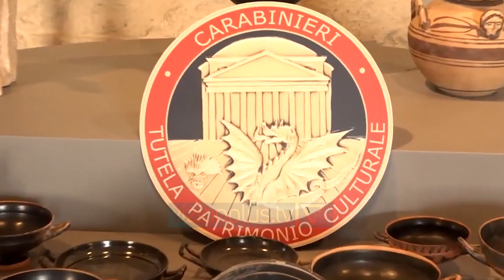Gjendet në Belgjike thesari arkeologjik me vlerë miliona euro i vjedhur në Itali - Vizion Plus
Policia italiane ka kthyer në atdhe një thesar arkeologjik me vlerë tregu rreth 11 milionë euro i cili është sekuestruar në Belgjikë.Autoritetet bëjnë të ditur se artefaktet janë vjedhur në mënyrë klandestine në vendkërkimet arkeologjike të Pulias dhe janë gjendur në banesën e një koleksionisti belg në qytetin Antuerp, i cili kishte ekspozuar një pjesë të tyre në Paris dhe Gjenevë.Hetimet për gjetjen e thesarit nisën në vitin 2017 dhe u zgjeruan në nivel ndërkombëtar, me bashkëpunimin e agjencive përkatëse. Koleksioni arkeologjik përmban rreth 800 sende të rralla që flasin për artin e popujve italikë nga viti 3000 deri në 300 para erës sonë.Përmes shërbimit INTERPOL, u arrit edhe identifikimi i koleksionistit që shfrytëzonte pasurinë artistike e cila është eksportuar në mënyrë të paligjshme nga Italia.